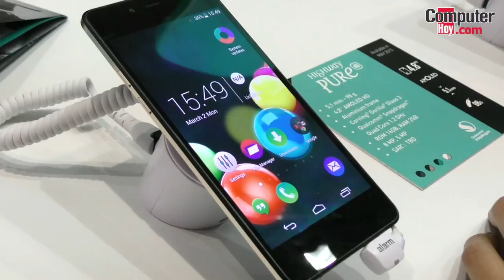Wiko Highway Pure 4G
Este año Wiko parece decidido a repertir impactos y buena acogida mostrando varios móviles más que interesantes. Uno de los más destacados es el Wiko Highway Pure 4G, el catalogado como el móvil LTE más delgado del mundo, 5,1 milímetros y tan sólo 98 gramos.